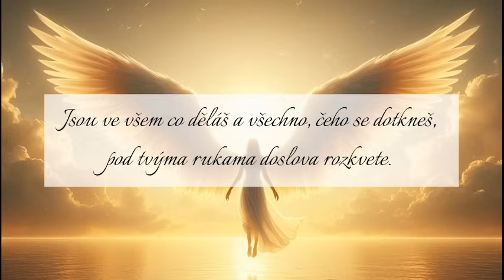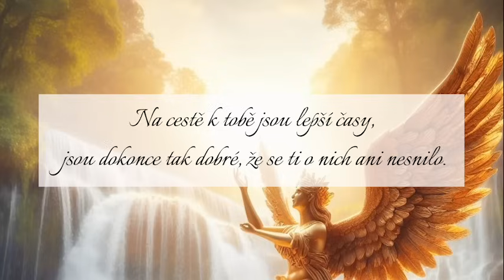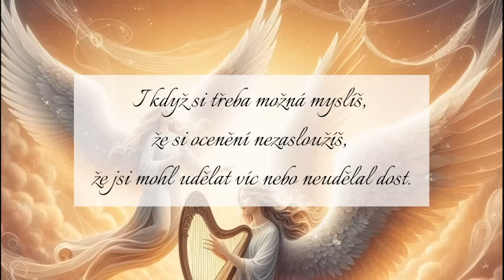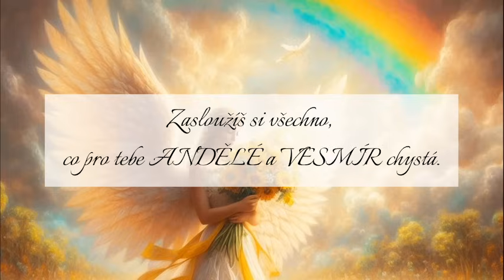Andělská zpráva TOTO SE PRO TEBE CHYSTÁ...připrav se ☆🍓☘~ · | ANDĚLSKÉ SDĚLENÍ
💵💷💰 pro ty, co chtějí podpořit mou tvorbu  💵💰:
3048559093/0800